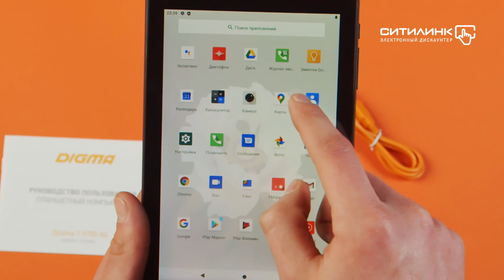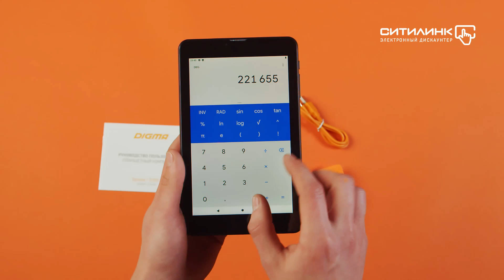Обзор планшета DIGMA Optima 7 X700 4G | Ситилинк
Товар: [#1373914]